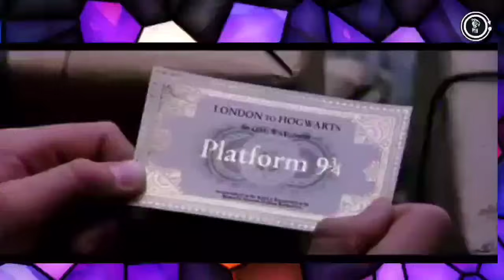Kochu TV Old Rare Cartoons & Movies Promos Only 1% Peoples Remeber This! | Transport You To The Past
Please Like👍👍 നിങ്ങൾക്ക് അറിയാൻ ആഗ്രഹമുള്ള കാർട്ടൂൺ or Topic താഴെ കമന്റ്‌ ചെയ്യുക 🍭🍭❤️